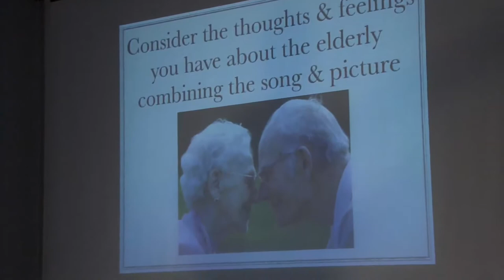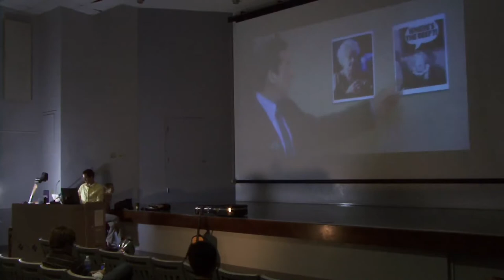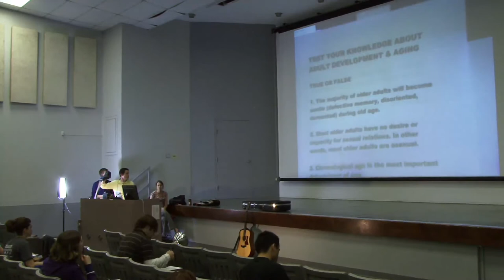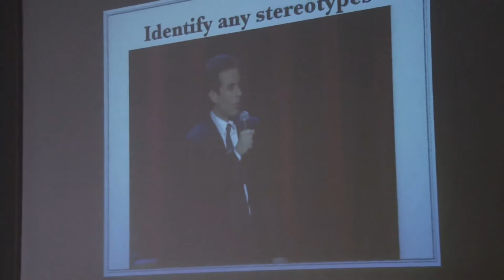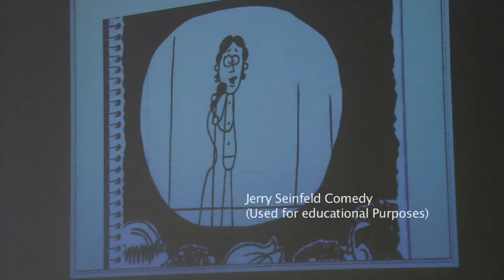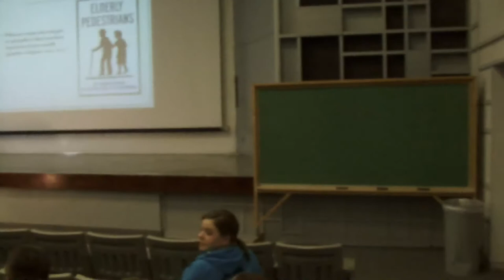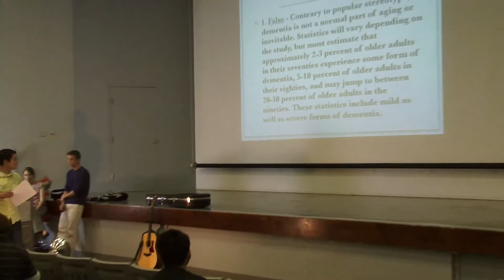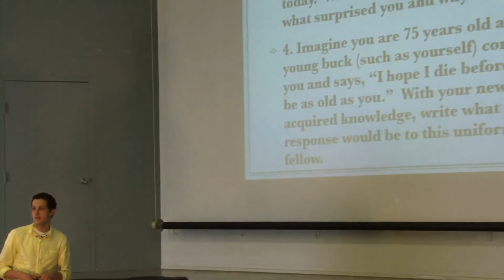Tim Rarick: Intro to Human Development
Tim Rarick received K-State's Presidential Award for Excellence in Undergraduate Teaching. He is a PhD student in life span human development.